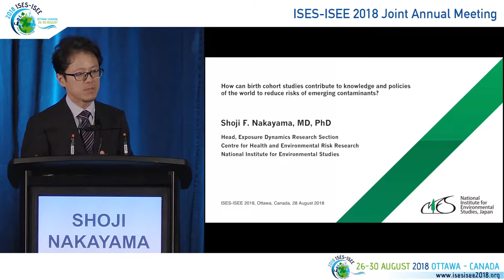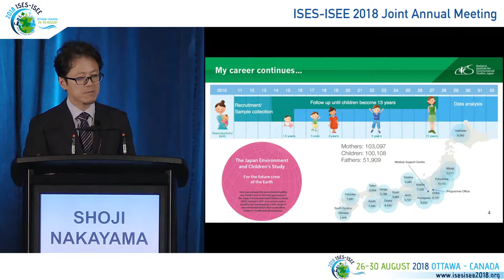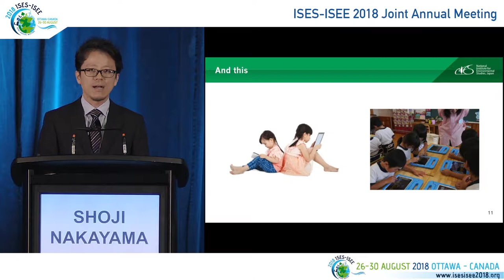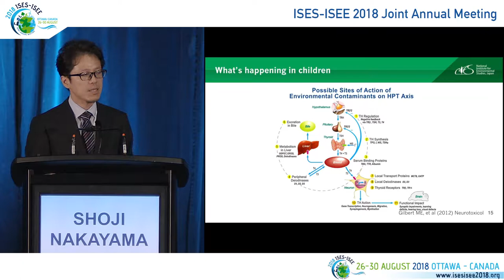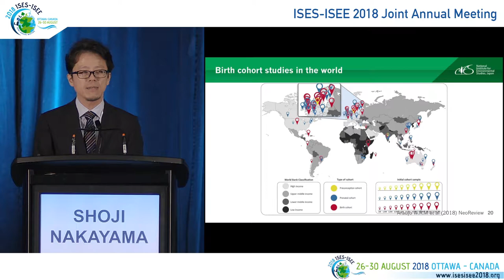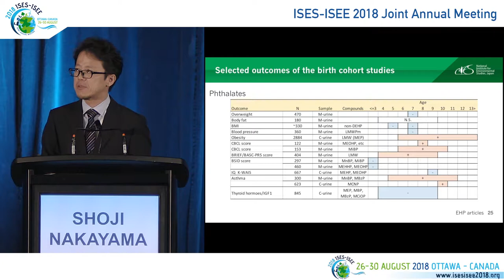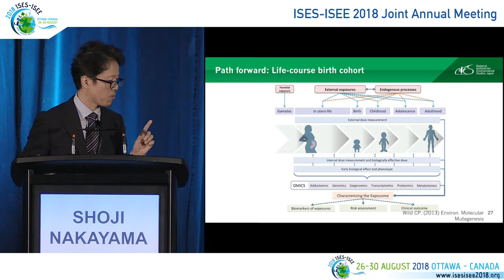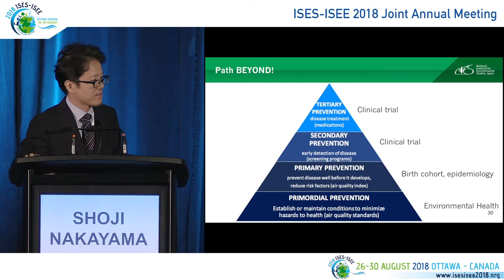SHOJI NKAYAMA - How Can Birth Cohort Studies Contribute to Reduce Risks of Emerging Contaminants?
Key note lecture. ISEE-ISES 2018 Joint Annual Meeting, Ottawa, Canada.